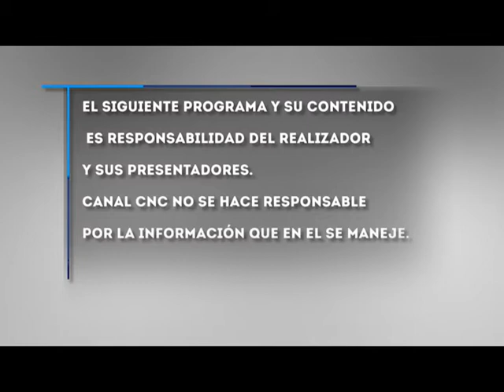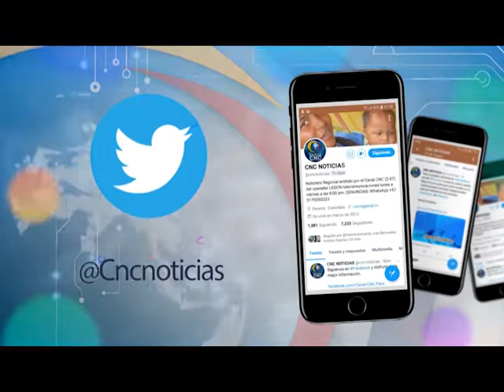Los Astros Lunes 07 Diciembre 2020